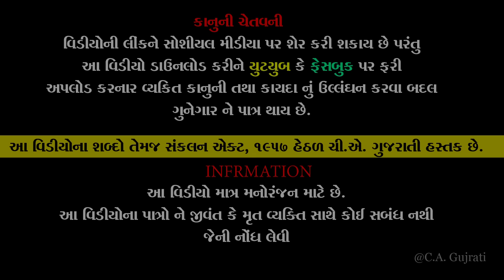Dikari Ne Thayo Anath sahe Pram I ભાગ - 6 of 6 I દિકરીને થયો અનાથ સાથ પ્રેમ IGujarati Films 2023 I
:: Tital ::
Ep - 5 II Dikari Ne Thayo Anath sahe Pram II દિકરીને થયો અનાથ સાથ પ્રેમ  IIGujarati Films 2023 II

The Best Family Drama || Gujarati Short Film
|| ગુજરાતી શોર્ટ ફિલ્મ || ગુજરાતી નાટક || ગુજરાતી ફિલ્મ 2020 || ગુજરાતી નાટક નવા || ગુજરાતી નાટક 2021 || ગુજરાતી વિડિયો 2021 ||  ગુજરાતી નવા નાટક 2021 ||

Producer :- CHANDRESH NIMAVAT
MO.9879826663

Label :- CA Gujarati
Copyright :-  CA Gujarati
Director - Producer